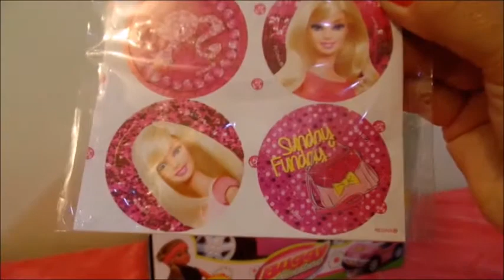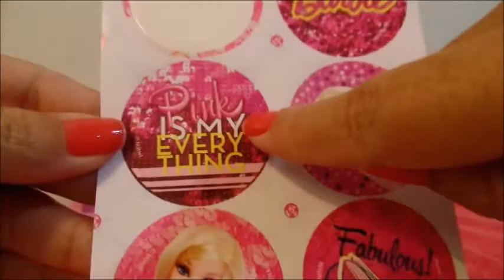Carro da Barbie Customizado!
Vamos pegar um carro comum e transformar ele em carro da Barbie!!! Ficou lindo!!!